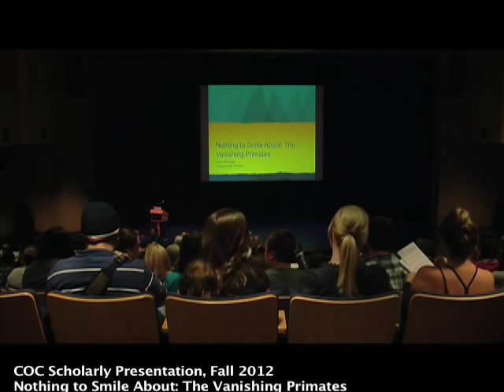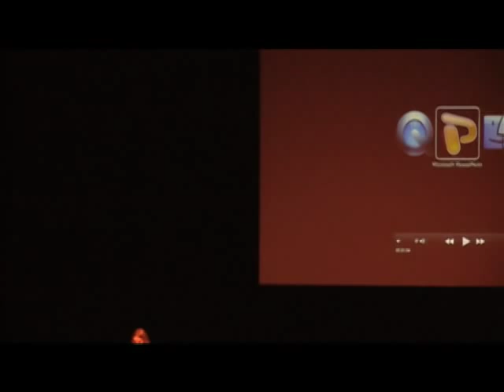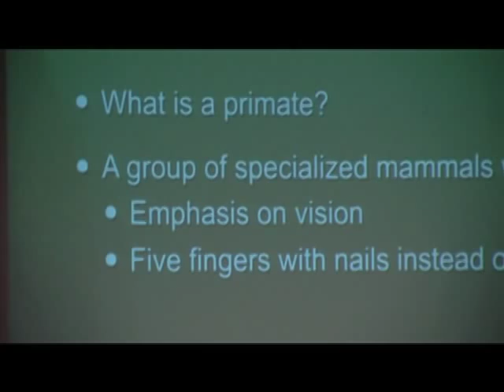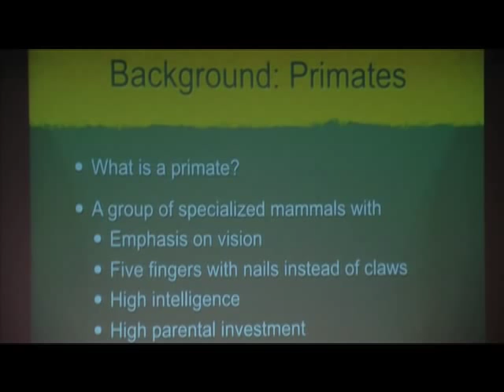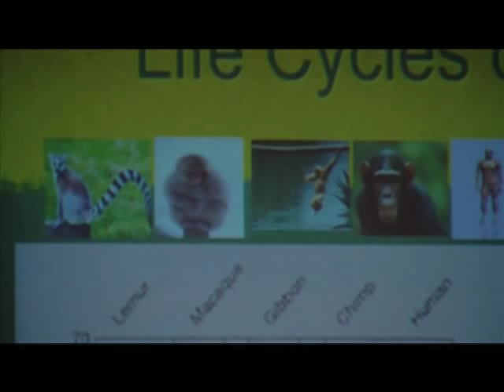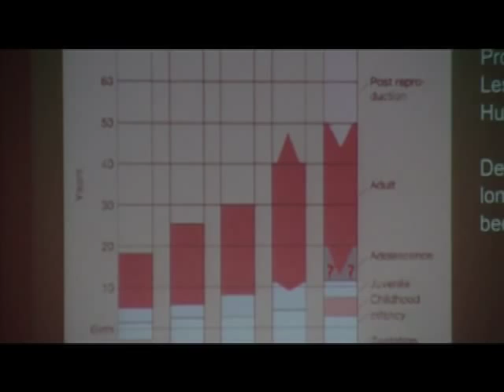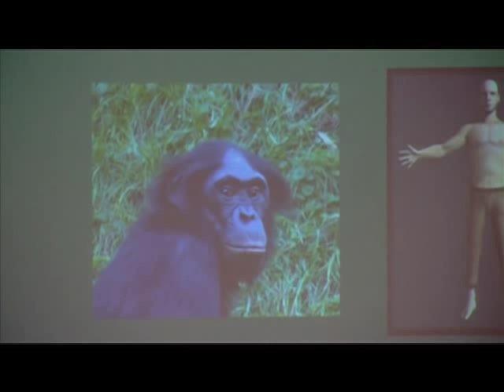Primate Conservation Lecture